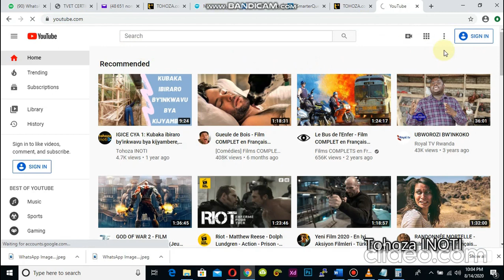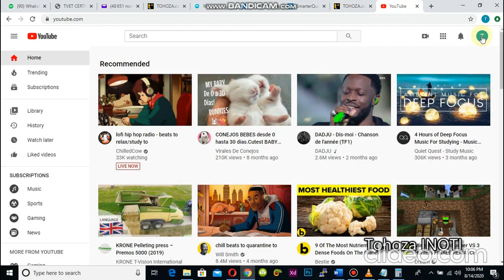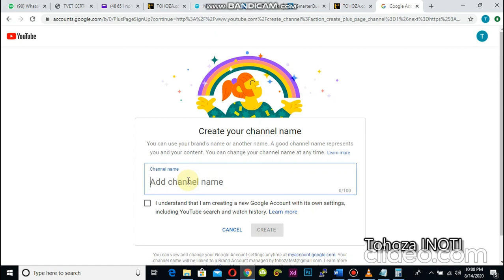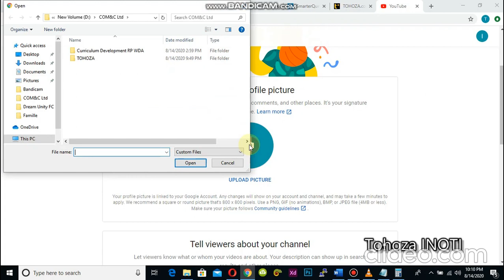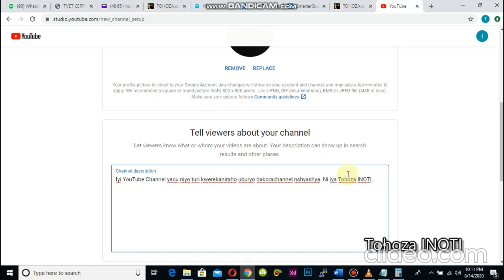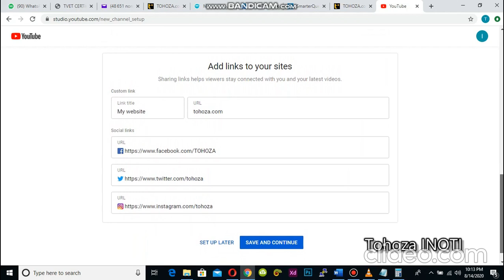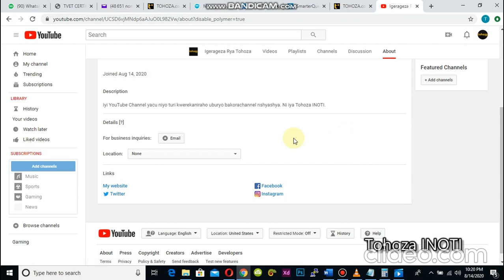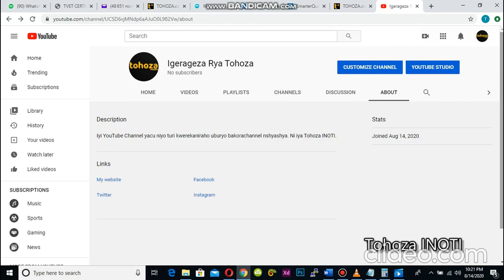IGICE CYA 2: Uko BAFUNGURA YouTube Channel nyirizina - Tohoza INOTI